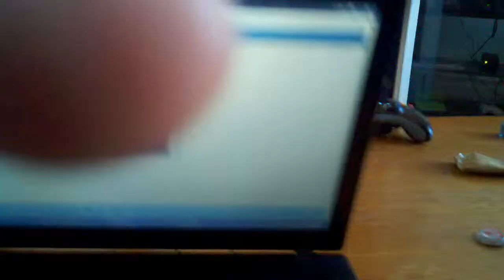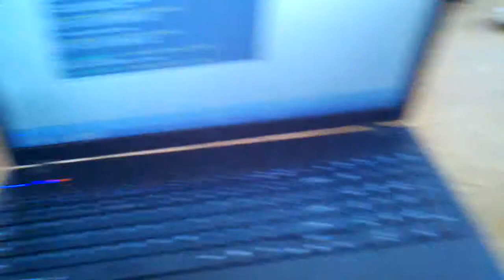Sophie (frenchton) vs. Tennis Ball vs. Coffee Table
My Frenchton Sophie (~5 months) is learning to play fetch with her ball in our living room. She's also learning that underneath our coffee table is treacherous territory.